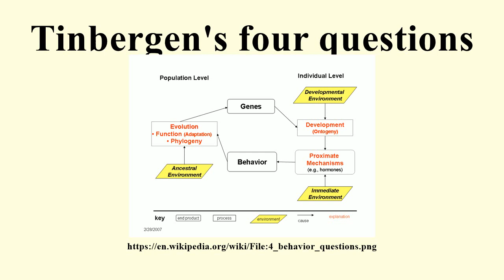Tinbergen's four questions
Image-Copyright-Info
Image is in public domain
Author-Info:   W_Pete_Welch (talk) (Uploads)
Image-Copyright-Info